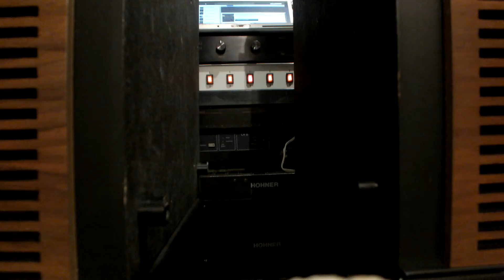Wega LB3503, 1965, made in Germany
Country:  Germany
Manufacturer / Brand:  Wega, Württembergische Radio-Ges. mbH; Stuttgart, Fellbach
alternative name Württemb. Radio-Ges.mbH; Stuttgart
Year: 1965 ? Category: Loudspeaker, headphone or earphone
Wave bands - without
Details
Power type and voltage No Power needed
Loudspeaker 2 Loudspeakers
Power out
Model: 3503 [Nussbaum/Teak] - Wega, Württembergische Radio-
Material Wooden case
Dimensions (WHD) 500 x 215 x 350 inch / 12700 x 5461 x 8890 mm

Notes
- Wega LB3503 Speaker box for connection to stereo control unit WEGA 3102
- 1 perm.-dyn. Tiefton system, 17.5 cm
- 1 perm.-dyn. Mid-high-frequency sy-stern. 115 cm
- Impedance 8 Ohm
- Wooden housing with lateral metal walls
- Walnut, natural, or teak or rosewood
Net weight (2.2 lb = 1 kg) 9 kg / 19 lb 13.2 oz (19.824 lb)
Price in first year of sale
- Walnut or teak 198, -
- Rosewood 238,-
Mentioned in Handbuch VDRG 1965